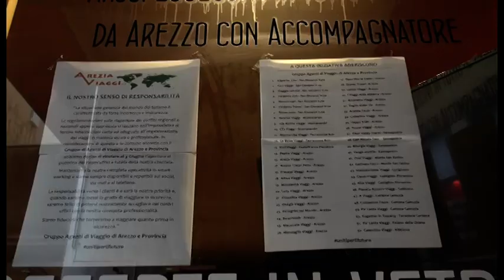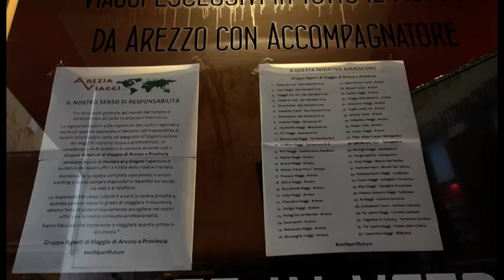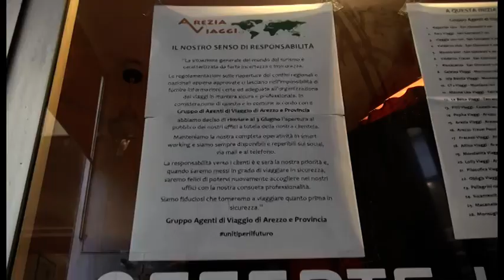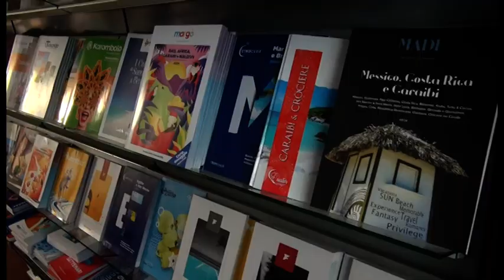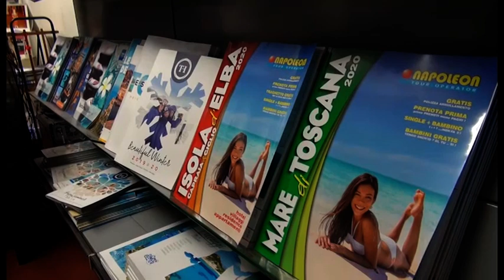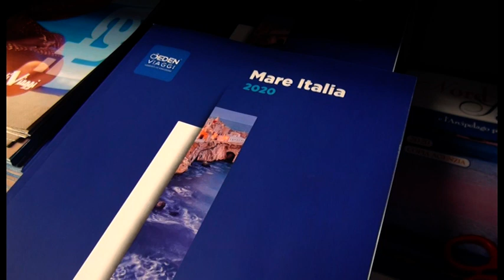Arezzo, 52 agenzie di viaggio chiuse. "Non abbiamo regole certe per i nostri clienti"